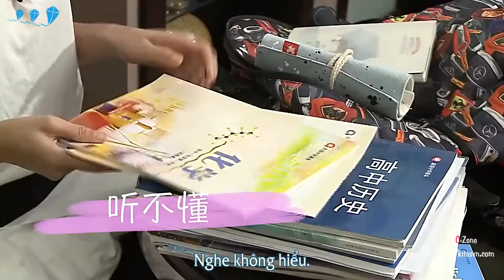[Vietsub - Show 2015]Trailer 3 - Tôi đi học đây - Chung Hán Lương, Tưởng Kình Phu, Tôn Nghệ Châu